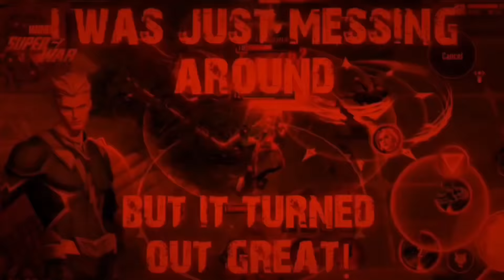Heroes Adjustments - May 27, 2021 | MARVEL Super War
⚡SEND your Game Highlights here ⚡